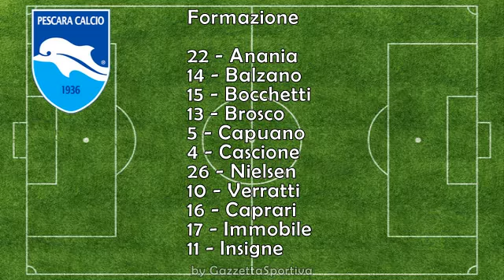SAMPDORIA - PESCARA 1-3 - SERE BWIN - HIGHLIGHTS E GOAL CAPRARI IMMOBILE ANTONIO (link)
PARTITA DEL 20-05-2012 - SAMPDORIA - PESCARA 1-3 - SERE BWIN
HOGHLIGHTS E GOAL CAPRARI IMMOBILE ANTONIO
PESCARA PROMOSSO IN SERIE A